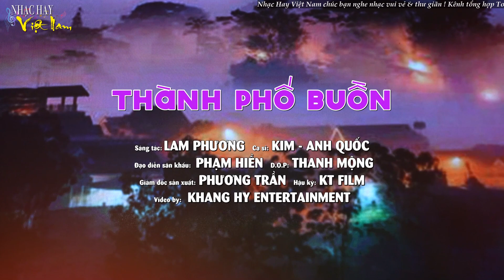Song Ca Bolero 2023 Hay Tê Tái Con Tim - LK Nhạc Trữ Tình Bolero, Nhạc Vàng Chọn Lọc Hay Nhất 2023